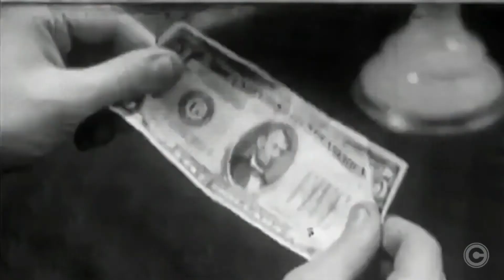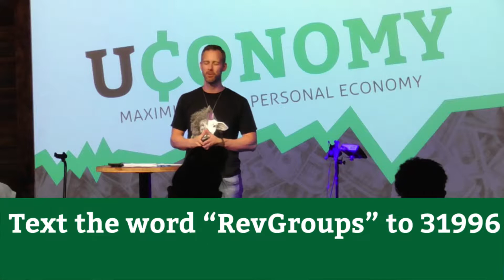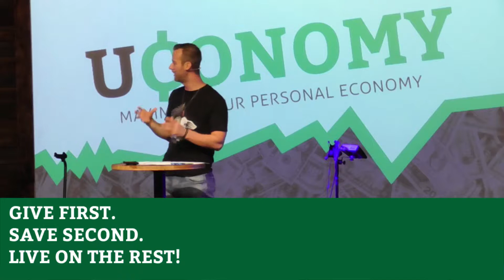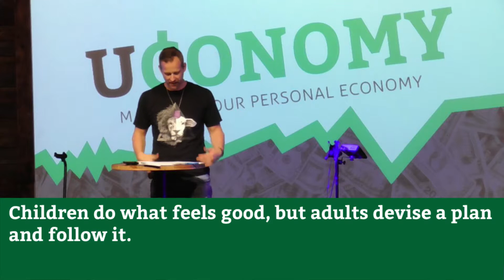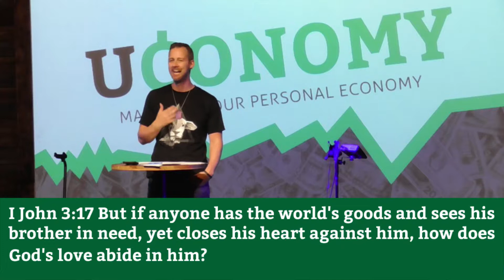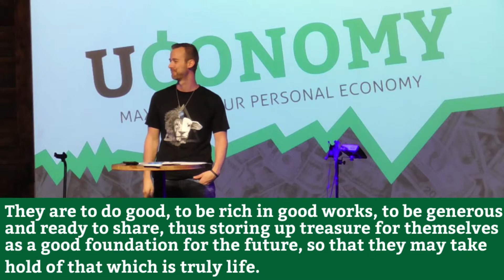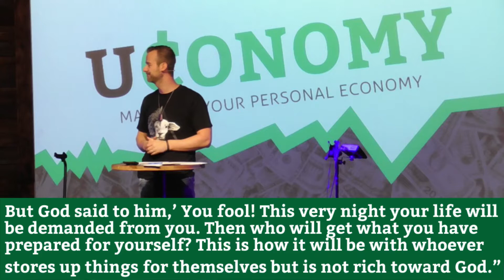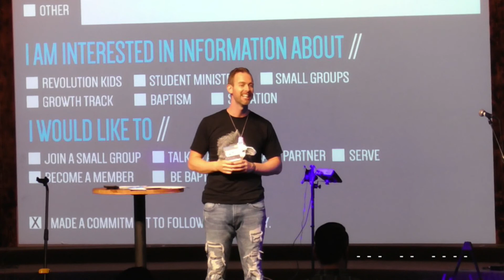uconomy week 4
Join us at either of our identical services: 9:08 or 10:38 am as we learn about breaking free of the bondage of debt, build wealth, and change your family tree!!
God cares about your life—that means He cares about your financial picture as well. Come learn how to trade worry for wisdom. God can flip your finances and make money a topic that is fun again.
(All copyrighted songs used with permission under Christian Copyright Licensing International, Inc. (CCLI) License Number: 11141972 Streaming License Number: CSPL173691)